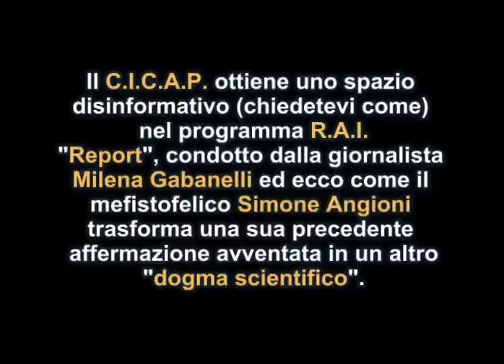Simone Angioni (CICAP) e le scie circolari: la riscossa